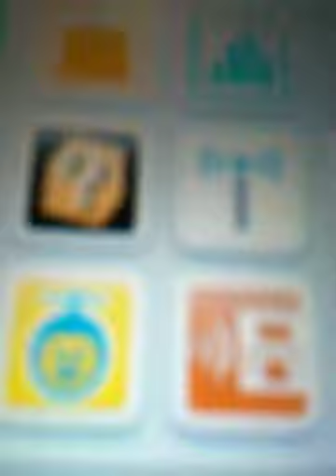Mario garfield and toad has fun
Hj

 Vvvv